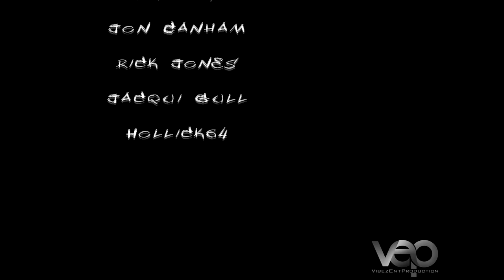Raith Kennedy Episode 2: Raith Dayz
Raith decides to throw a party but things did not go as planned